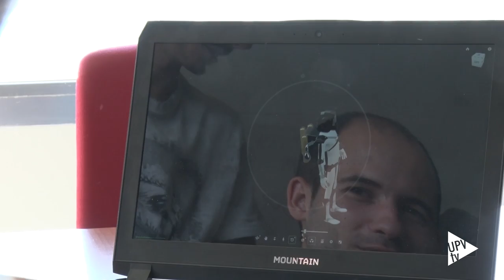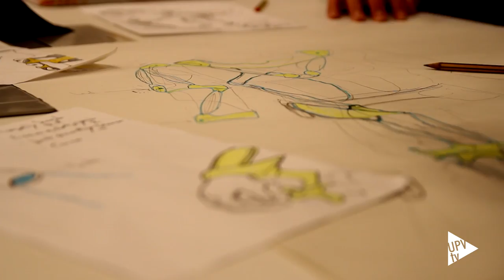UPV Makers, finalistas en concurso de la NASA - Noticia @UPVTV 17-05-2016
Imaginan el futuro en Marte y diseñan un prototipo para moverse allí. El equipo de la Universitat Politècnica de València está entre los cinco finalistas del mundo del  concurso organizado por la Agencia Espacial Norteamericana, la NASA, que busca las mejores aplicaciones para el espacio.

Han diseñado un prototipo, llamado Mars UPV, que combina tres ideas revolucionarias: un exoesqueleto inteligente, una mochila propulsora y un casco de realidad aumentada. Han competido con cerca de 1.300 equipos y el jurado de la NASA ha elegido su proyecto en la categoría de Mejor Uso de Hardware, junto con otras cuatro propuestas de Inglaterra, Francia, Bulgaria y Argentina.

El equipo está formado por tres investigadores del Instituto CMT Motores Térmicos de la UPV y 15 alumnos o antiguos alumnos de la UPV miembros de la Asociación Makers, dentro de Generación Espontánea, el programa de la universidad que promueve las competencias trasversales.